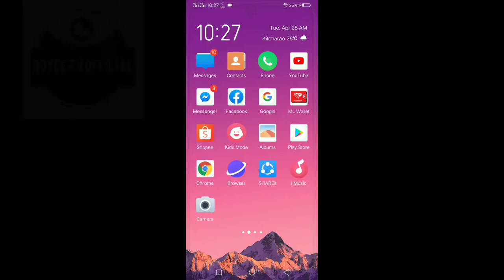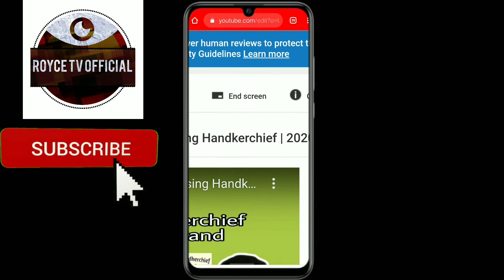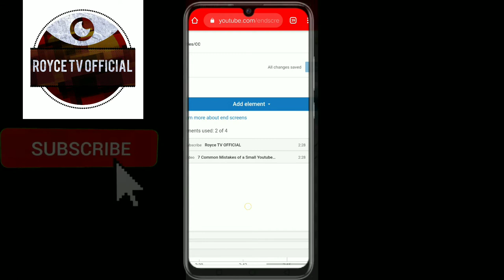How to put Endscreen on Youtube Videos |Tutorial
GOD BLESS..